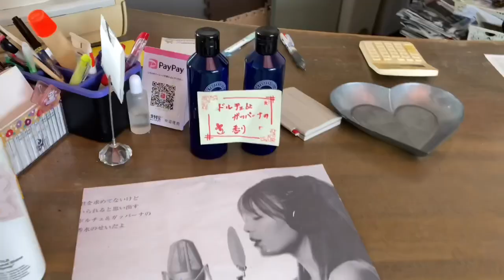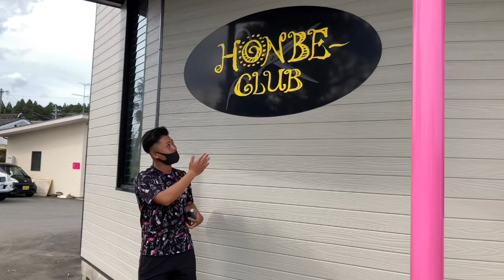【2020 J.FC MIYAZAKI】より一層かっこよさが増したようです！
2020年1月に宮崎県児湯郡都農町（みやざきけんこゆぐんつのちょう）に拠点を移したJ.FC MIYAZAKI。
2020年2月から23人の新加入選手を迎え、心機一転新たな挑戦が始まる。
選手によるYouTube配信が見られるのはこのチャンネルだけ！
普段見られない姿が見られます！
〇Twitter

〇Instagram

選手へのファンレターはこちら↓
宮崎県児湯郡都農町大字川北１１４２−１